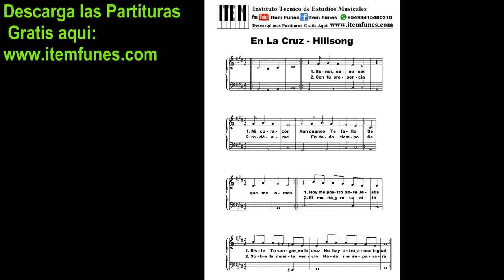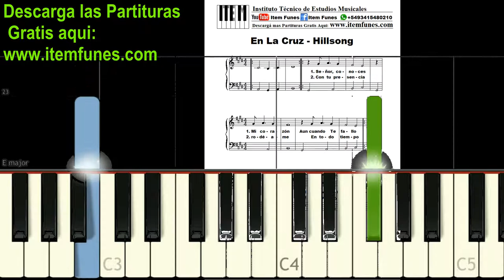AT THE CROSS - Hillsong - piano tutorial (En la Cruz) Partitura Gratis Sheet music Midi